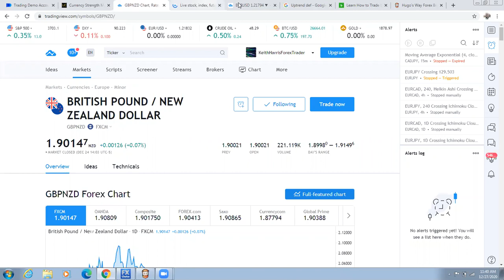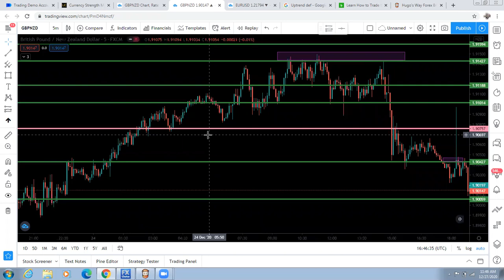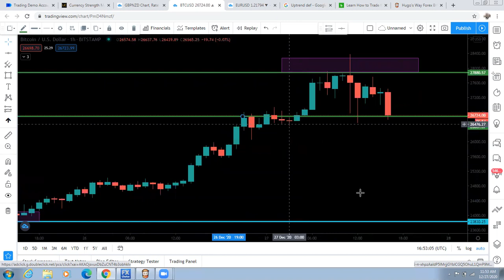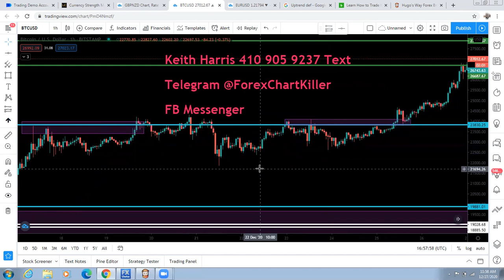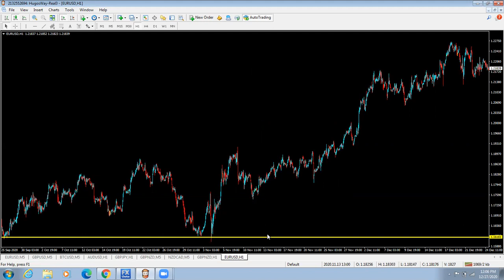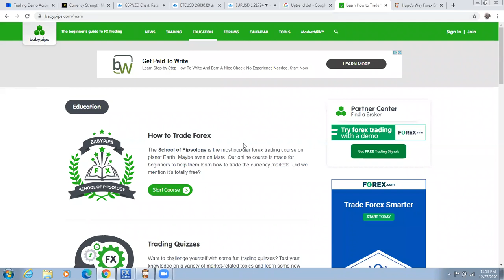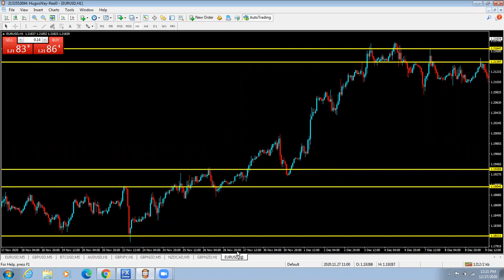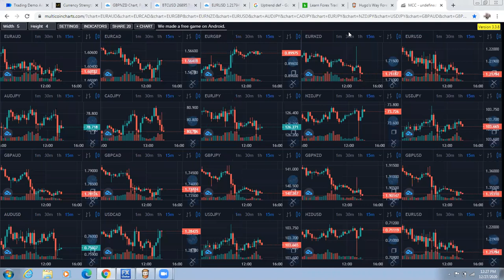Trading trading and training on the markets for Free for the next 30 days.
Support and Resistance hacks to learn the market.  Look through the eyes of Keith Harris the Forex Trader  also known as Da Forex Gooch.  Reach me @ForexChartKiller on telegram.